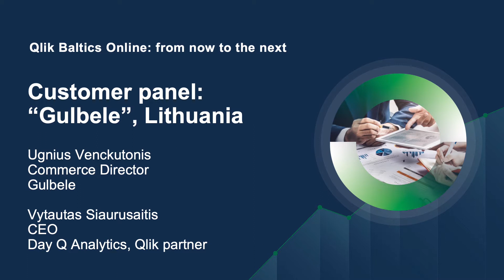Prekybos įmonės "Gulbelė" patirties su Qlik istorija /Customer story: “Gulbele” experience with Qlik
"Infotrust" partnerių įmonės "Day Q Analytics" vadovas Vytautas Siaurusaitis kalbina UAB "Gulbelė" komercijos direktorių Ugnių Venckutonį (anglų kalba). Įrašyta renginyje "Qlik Baltics Online: from now to the next", 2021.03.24.

Customer panel: “Gulbele” experience with Qlik Sense | Lithuanian Retail Company operating 62 stores in the region
Ugnius Venckutonis, Commerce director , “Gulbele”
Vytautas Siaurusaitis, CEO, Day Q Analytics, Qlik partner
Recorded: Qlik Talk 2021 events for Qlik Customers, March 24, 2021
In English.